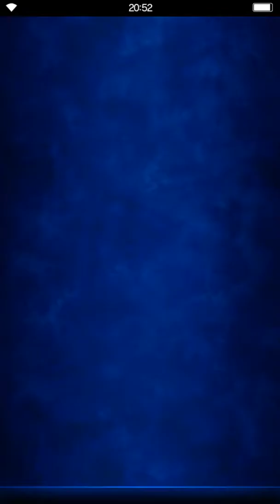FF: Brave Exvius - The Giant of Babel INT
Event
The Giant of Babel INT